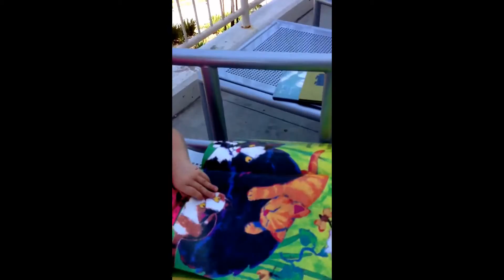Christian Lévesque YouTube Channel Trailer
Clips from 4 videos on Christian Lévesque's YouTube channel.